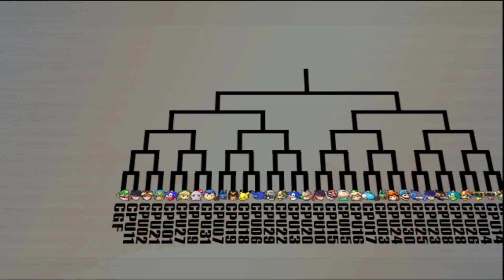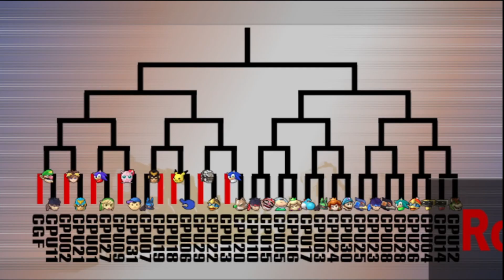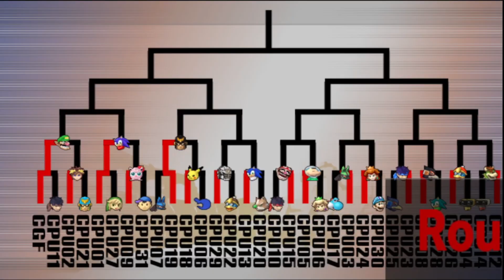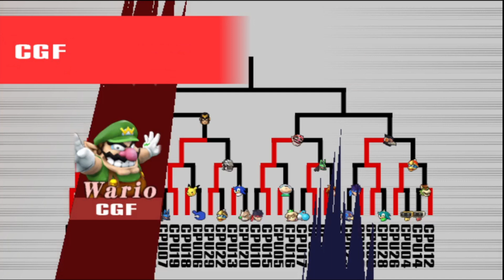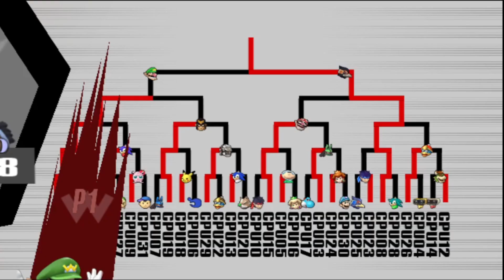Ssbb tournament mode difficulty random no items 05